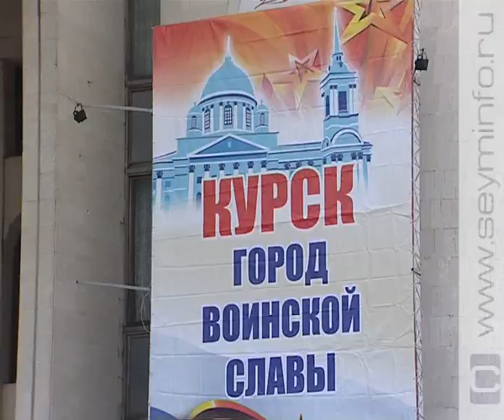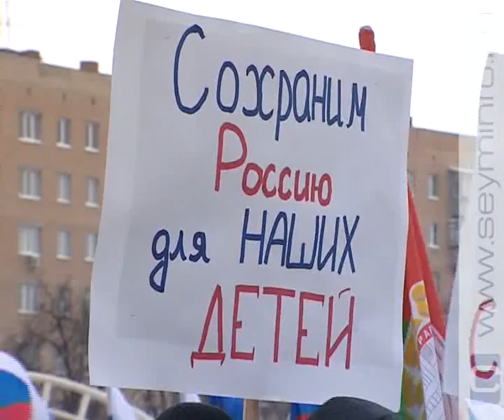Участники митинга призвали россиян быть патриотами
2012-й объявлен президентом Дмитрием Медведевым Годом российской истории. Осмыслить значение исторических событий и задуматься о развитии государства. С этой целью на Театральной площади Курска прошёл митинг-концерт «Сохраним Россию вместе!»